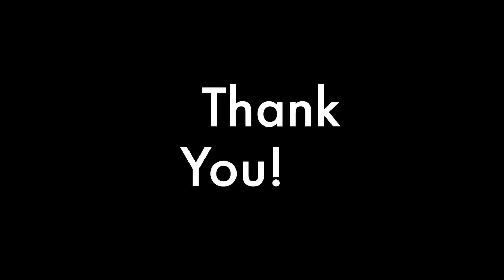Ed Sheeran - PERFECT - Indian Flute Version - Sriharsha Ramkumar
Here is my humble attempt in covering the beautiful song Perfect by Ed Sheeran on Indian Bansuri!

Song: "Perfect"
Karaoke from: Sing King Karaoke